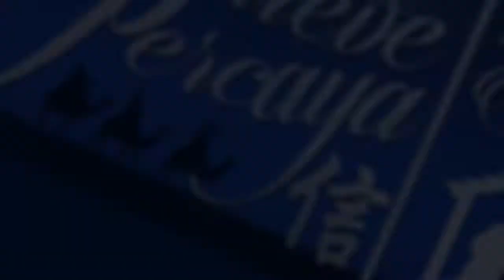2015 Christmas Event (Bil)